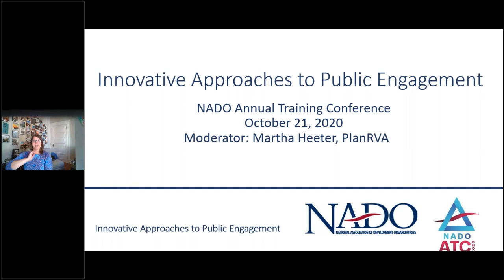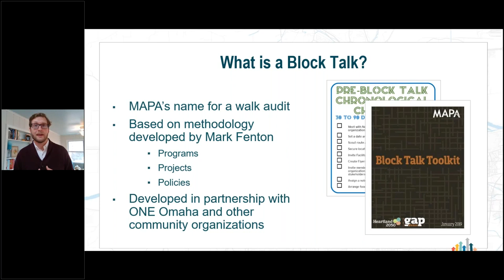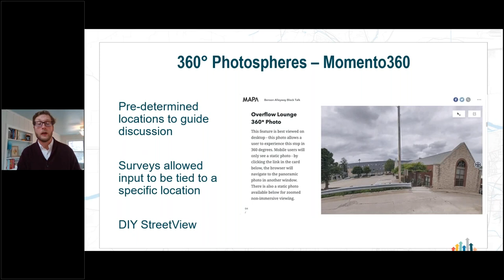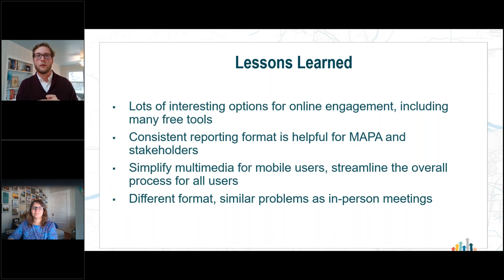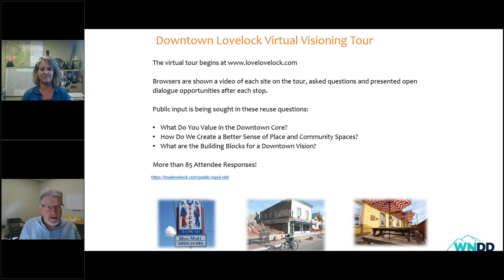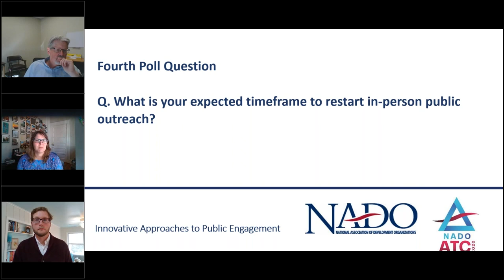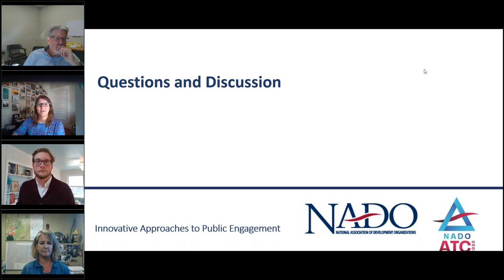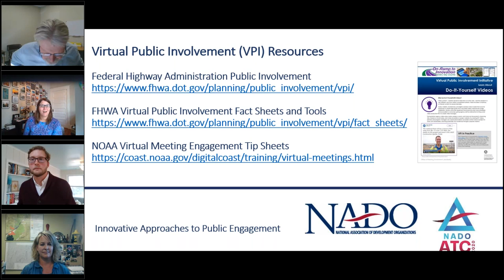NADO ATC 2020 - Innovative Approaches to Public Engagement